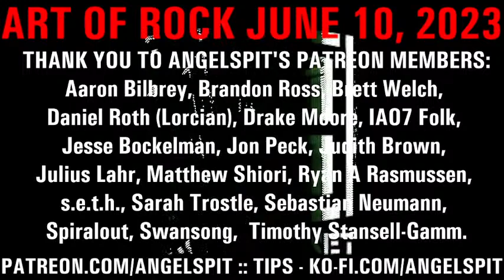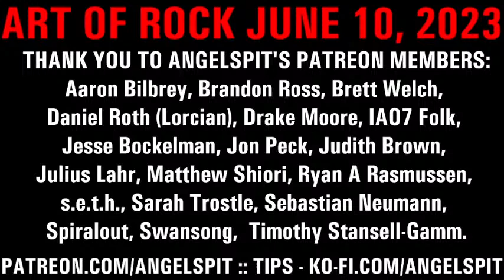ART OF ROCK JUNE 10, 2023 - Vocoders, Audio Interfaces, Writing albums, Samplers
2:02 Start
4:44 Vocoders - Tips and tricks for making AWESOMENESS. Examples of vocoders in ROCK! Use of vocoders to highligh musicality and chords.
Watch Angelspit's vocoder videos:
VOCODERS PT 1: In part one, we'll look at different types of vocoder, how they work and build a simple vocoder sound.
VOCODERS PT 2: In Part 1 we looked at how they work and made a basic sound. In Part 2 we'll push what a vocoder can do, and hopefully summon Cthulhu!
36:25 Audio Interfaces
54:19 How long do you go without touching your synths?
1:03:17 How often do you re-arrange your studio? Do you approach each album with a palette of sounds?
1:17:47 Samplers (Hardware and software). Sound design tricks.
1:33:35 /Raid to

ANGELSPIT'S 11TH ALBUM IS KICKSTARTING NOW.
It's our the most brutal to date. 12 tracks of pure mayhem!

Prime cuts of new and old Industrial AWESOME